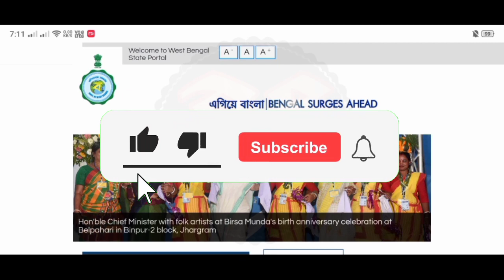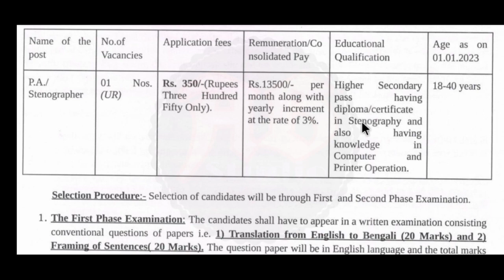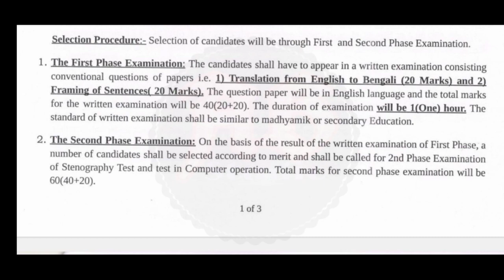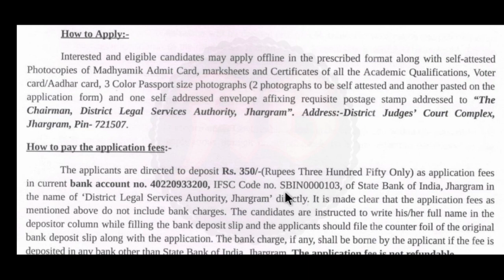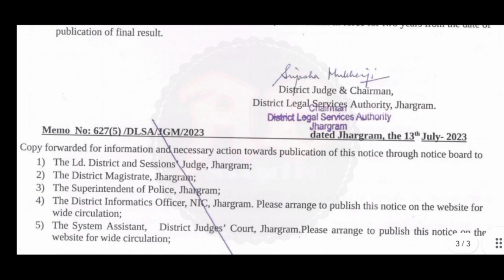পশ্চিমবঙ্গে জেলা আদালতে HS পাশে গ্রুপ সি কর্মী নিয়োগ 2023 | district judge court job vacancy 2023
1.𝐖𝐞𝐛𝐬𝐢𝐭𝐞 𝐋𝐢𝐧𝐤 -

2.𝐖𝐞𝐛𝐬𝐢𝐭𝐞 𝐋𝐢𝐧𝐤 -

2.𝐍𝐨𝐭𝐢𝐟𝐢𝐜𝐚𝐭𝐢𝐨𝐧 𝐋𝐢𝐧𝐤 -

3.𝐍𝐨𝐭𝐢𝐟𝐢𝐜𝐚𝐭𝐢𝐨𝐧 𝐋𝐢𝐧𝐤 -